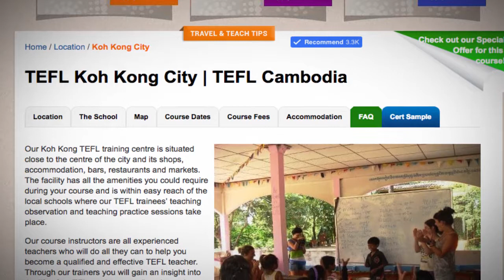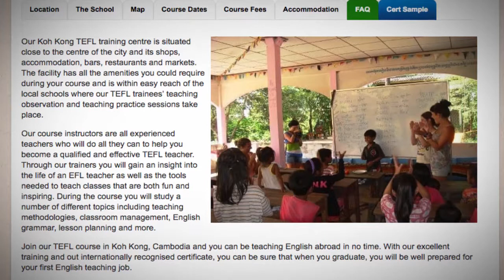Welcome to Our TEFL / TESOL School in Koh Kong City, Cambodia | Teach & Live abroad!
Our Koh Kong TEFL training centre is situated close to the centre of the city and its shops, accommodation, bars, restaurants and markets. The facility has all the amenities you could require during your course and is within easy reach of the local schools where our TEFL trainees’ teaching observation and teaching practice sessions take place.

Our course instructors are all experienced teachers who will do all they can to help you become a qualified and effective TEFL teacher. Through our trainers you will gain an insight into the life of an EFL teacher as well as the tools needed to teach classes that are both fun and inspiring. During the course you will study a number of different topics including teaching methodologies, classroom management, English grammar, lesson planning and more.

Join our TEFL course in Koh Kong, Cambodia and you can be teaching English abroad in no time. With our excellent training and out internationally recognised certificate, you can be sure that when you graduate, you will be well prepared for your first English teaching job.

Find out more about taking a TEFL course in Koh Kong City